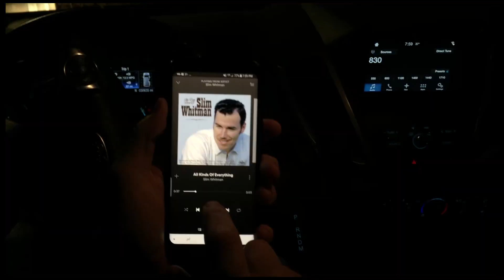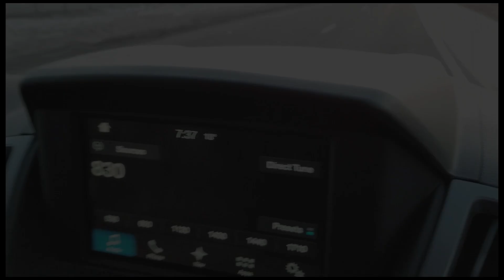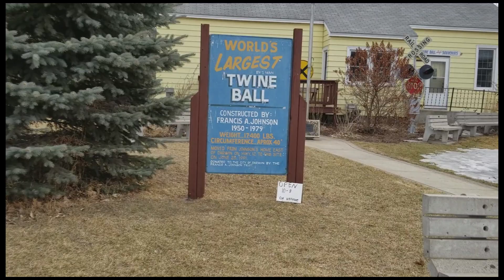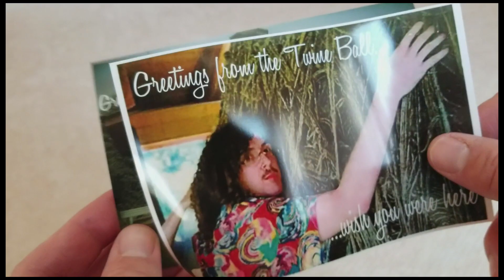The Biggest Ball of Twine in Minnesota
This is our family's tribute to this classic Weird Al song as well as Minnesota. We had a ton of fun creating this video.